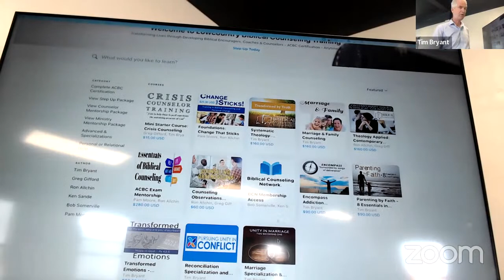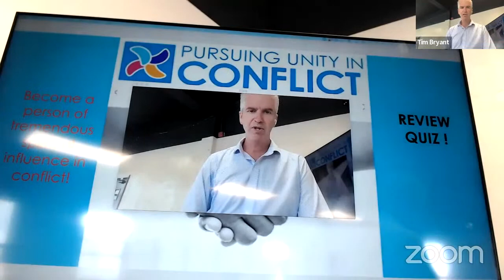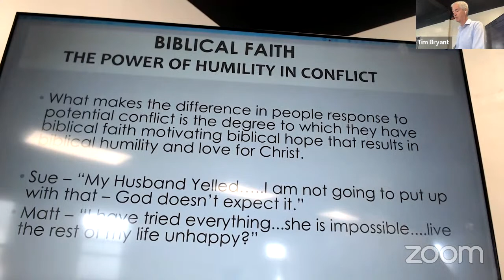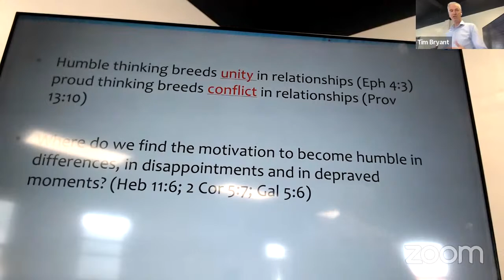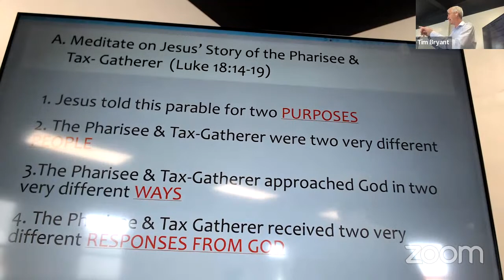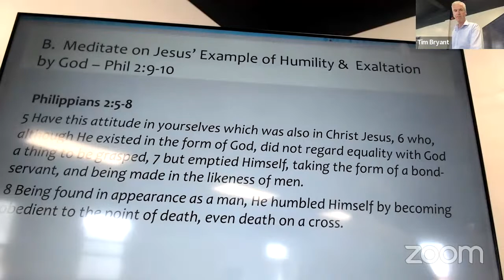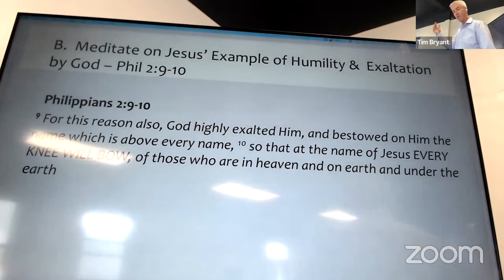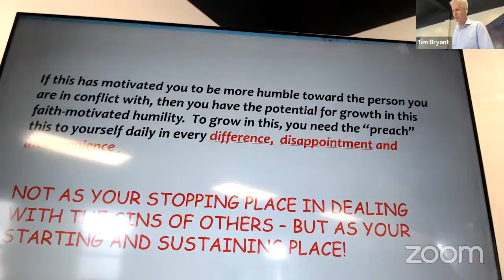Copy of Unity in Conflict Part 2: The Power of Humility in Conflict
Every  Lowcountry Biblical Counseling Center broadcast and upload helps you address a problem in your life and relationships in a practical, inspiring and biblical way. We have seen hundreds of people and relationships transformed and helped. May yours be next!

We have a counselor certification program available online.

Please leave a comment so we know what other topics you are interested in us broadcasting.

Tim Bryant, Executive Director